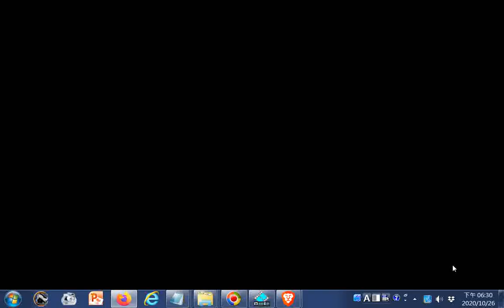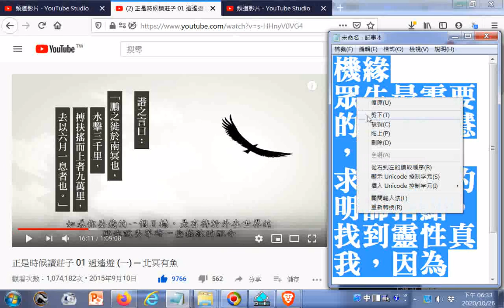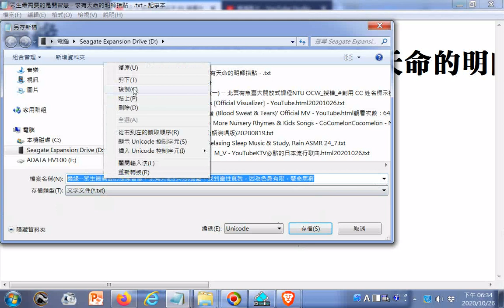機緣--眾生最需要的是開智慧，求有天命的明師指點，找到靈性真我，因為色身有限，慧命無窮+參考影片--正是時候讀莊子 01 逍遙遊 一 ─ 北冥有魚臺大開放式課程NTU OCW 授權 創用 CC 姓名